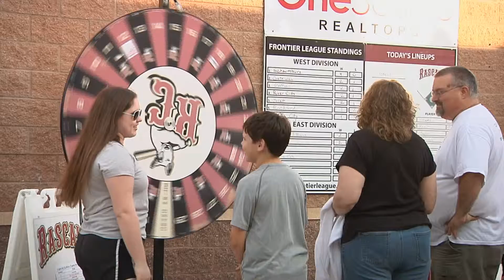O'FallonTV: Parks & Recreation Night | O'Fallon, Missouri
Celebration National Parks and Recreation Month at T. R. Hughes Ballpark, as the River City Rascals take on the Normal CornBelters.